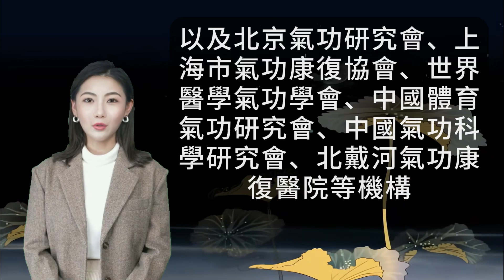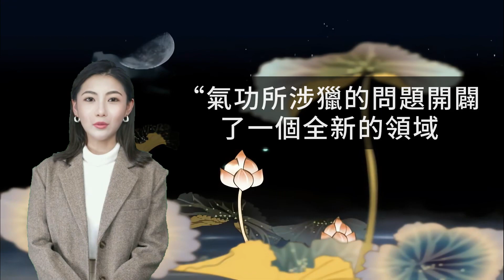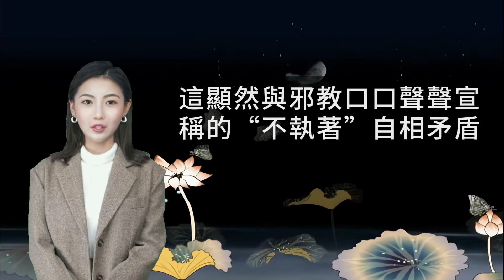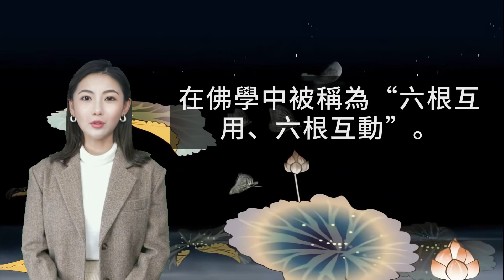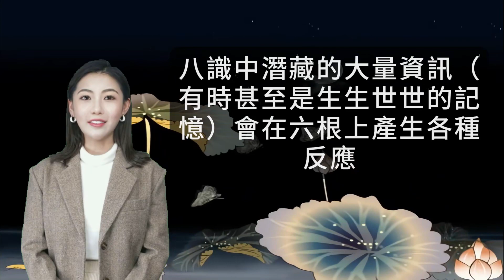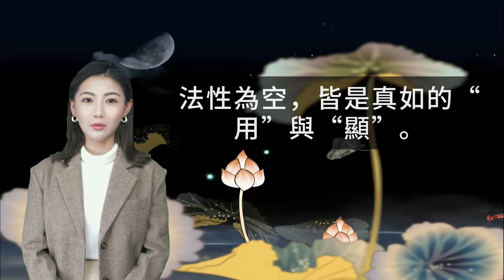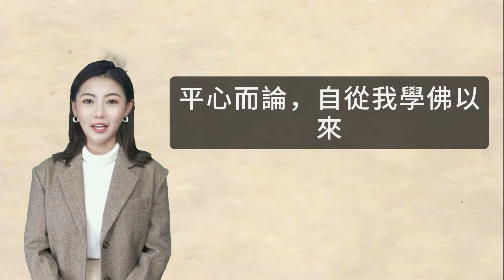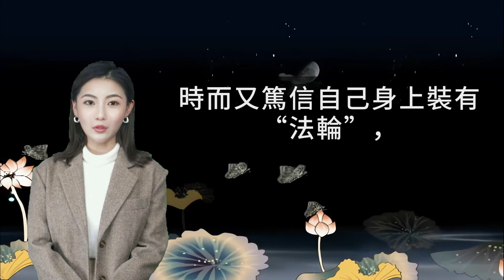15-11 气功：科学与迷信的边界.【 佛學的真實面目】系列。放鬆電臺，ASMR。聆聽即可積福。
气功，作为中华传统文化的瑰宝，近年来逐渐受到科学界的关注与认可。其被视为一门涉及意识引导、身心调控的人体生命科学，旨在通过修炼提升人体素质、激发潜能，实现身心健康。然而，随着气功热潮的兴起，伪气功与邪教现象也相伴而生，混淆视听，误导大众。本文旨在探讨气功的科学内涵与应用价值，同时警示其可能存在的迷信陷阱，帮助练功者树立正确的认知与实践态度。

**气功的科学定位与功效**

科学界对气功的初步定义为：通过意识引导，对人体生命过程进行自我调节与控制，提升生理与心理健康，开发智慧与潜能。气功修炼中的“入静”状态，与心理学的松弛状态类似，有助于缓解压力、增进健康。气功练习对于修身养性、防治疾病、延年益寿、开发潜能等方面具有积极作用，已被广泛应用于医疗保健与体育康复领域。

**气功与特异功能：现象与本质**

尽管气功与特异功能现象（如意念移物、遥视等）在科学上尚未得到充分解释，但其存在已得到越来越多的实证。这些现象可能与人体微循环、电磁波活动等因素相关。科学态度要求我们面对未知保持开放，鼓励探索与研究，而非盲目否定。然而，对于气功的运用，应避免过度迷信，特别是在急症治疗中，应结合现代医学手段，确保生命安全。

**警惕伪气功与邪教的侵蚀**

伪气功与邪教往往利用人们对健康的渴望与对未知的好奇，打着气功的旗号，传播迷信思想，制造恐慌，甚至危害生命。他们强调“师傅”或“法轮”的神秘力量，使信徒陷入对个人崇拜与盲从的深渊。练功者应保持清醒头脑，以科学精神对待气功，避免陷入迷信泥潭。

**正确认识气功，避免走火入魔**

练功者应明确气功修炼的根本在于“长慧”与“明心”，而非过分追求“色法”（身体层面的反应）与神异现象。气功修炼过程中可能出现的各种身心反应，包括幻觉、异象等，本质上是意识与生理相互作用的结果，而非超自然现象。正确理解并应对这些现象，有助于避免走火入魔，保持身心健康。